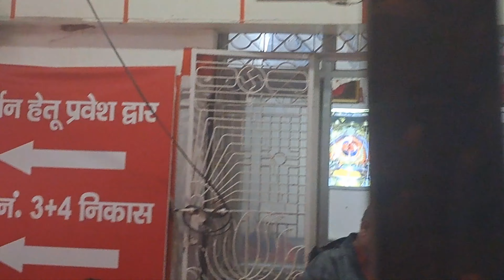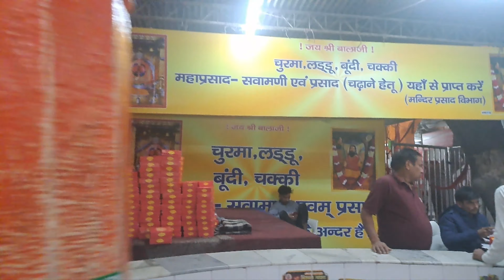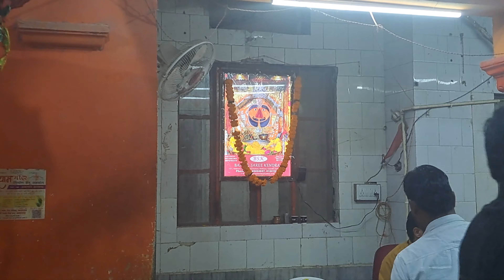Salasar Balaji Yatra Guide | Salasar Balaji Travel Guide | Salasar balaji darshan| सालासर बालाजी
जय बालाजी
दोस्तो आज की इस वीडियो में मैं आप सबको लेकर जा रहा हूं सालासर धाम श्री बालाजी के दर्शन कारवाने के लिए।
सालासर धाम राजस्थान के चूरू जिले में स्थित है।
सालासर जाने के लिए आपको जयपुर और सीकर से नॉन स्टॉप बसों की सुविधा मिलेगी।